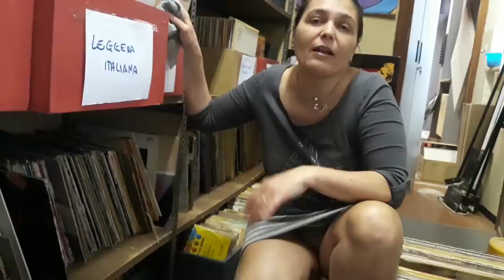Waiting Tomorrow LiveBroadcast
Waiting for tomorrow's live broadcast (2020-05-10), here we are dealing with the reorganization and cleaning of the vinyl archive. In this way it will be easier to search for what will be your requests and proposals. I look forward to seeing you on Tuesday with the vinyls; as always at 9.30 a.m,. Italian Time